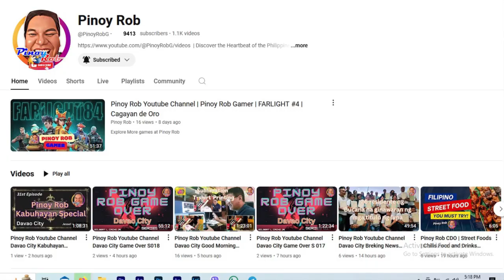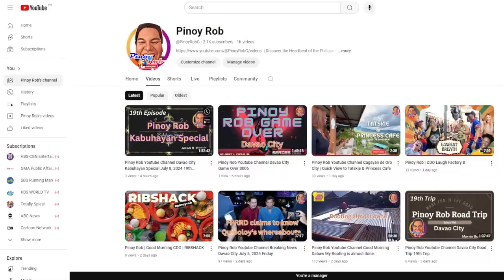Pinoy Rob Youtube Channel Davao City 70th Kabuhayan Special